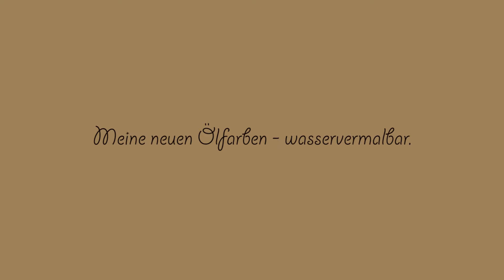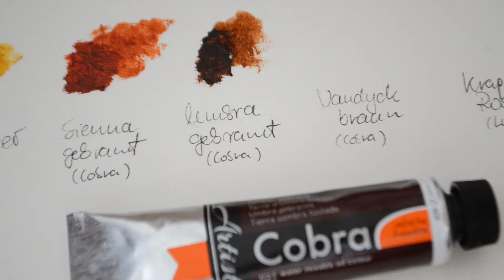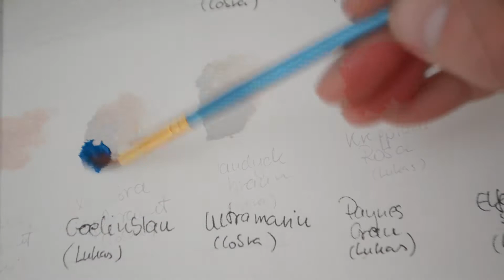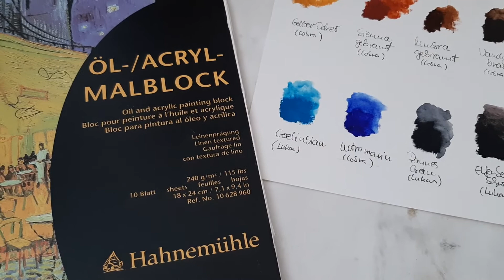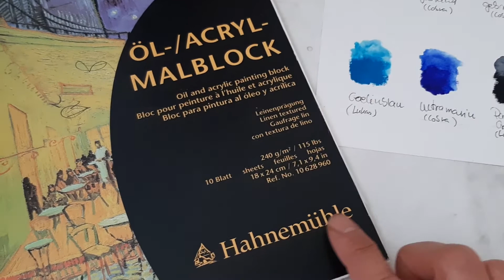Hundeportrait mit wasservermalbaren Ölfarben malen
In diesem Video zeige ich euch meine wasservermalbaren Ölfarben - denn ich bin vor einiger Zeit umgestiegen, ich mochte nicht mehr mit den klassischen Ölfarben malen wegen des Gestanks der Lösungsmittel, auch die Pinsel sauber machen war immer schwer..
Und nun brauche ich bloss eins: WASSER :-)

Unterstützt meinen Kanal über STEADY, ich würde mich sehr freuen! Denn alles was ich für euch mache, filme und schneide, benötigt sehr viel Zeit! Eure Unterstützung bedeutet mir die Welt!
Ihr findet mich ab sofort auf TIPeee! Ein kleines "Trinkgeld" in Form einer Spende hilft mir als freiberufliche Künstlerin sehr. Ihr könnt euch aber auch eine Dankes-Kleinigkeit dafür aussuchen!
Ich würde mich sehr über eure Unterstützung über diese Plattform freuen!
Benutzte und von mir empfohlene Produkte (auch alternativ Produkte) - wenn ihr diese über diese Links kauft,  hilft ihr mir dadurch durch eine kleine Provision - für euch entstehen jedoch KEINE Kosten!

Pinsel Set für Anfänger
Pinsel Set mit Spachtel
Ölfarben Set für Anfänger
Schmincke Ölfarben
Talens Van Gogh Ölfarben Set
Kleine Tisch Staffelei
Künstlerseife zum reinigen der Pinsel
Leinwand auf Keilrahmen Set

Tierportraits in Pastell, Öl, Gouache & Aquarell.

Portraits auf Weihnachtskugeln und Ostereiern.
Wolf und Wildtiermalerei.
Tutorials und V-Logs - jeden Samstag nachmittag um 16 Uhr!

Schaut auf meine Internetseite, denn im TIERKUNST Atelier entstehen auch einzigartige und besondere Schmuckstücke aus dem (ausgebürsteten) Fell/Haar von deinem Hund und deiner Katze. Eine ganzbesondere Erinnerung...

Beate Kuczera, Dipl. Designerin / Artist. TIERKUNST